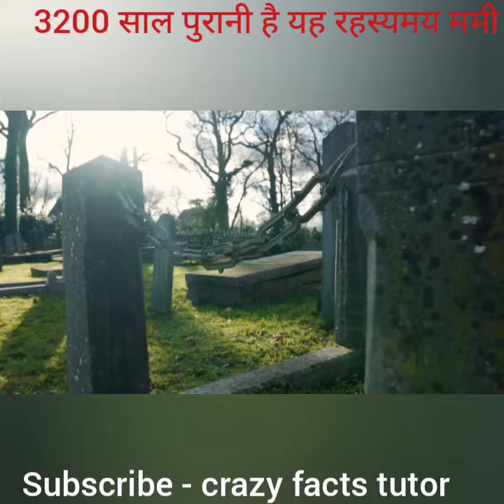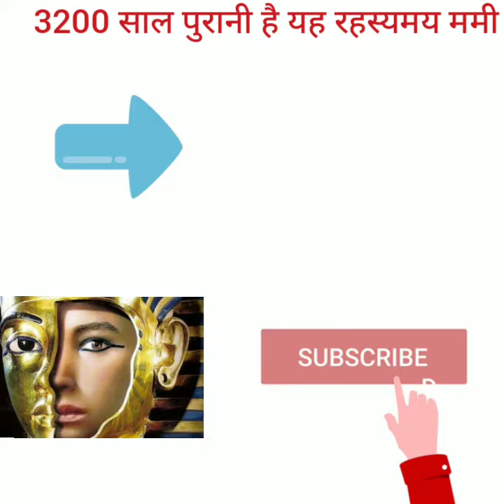3200 साल पुरानी रहस्यमयी और श्रापित ममी Egypt king tomb secrets and curse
keywords-
shorts,
youtube shorts,
facts,
ancient egypt,
interesting facts,
amazing facts,
shorts viral,
amazing facts about egypt in hindi,
amazing facts about egypt,
short video,
egypt history,
ancient egypt in hindi,
egypt,history,
tutankhamun mummy,
tutankhamun tomb
tutankhamun history in hindi,
pyramids of giza,
egyptian pyramids,
shocking facts,
egyptian gods,
tutankhamun story,
pyramid ka rahasya,
it's fact

प्राचीन मिस्र और तूतनखामेन का मकबरा | Mystery of Tutankhamun Tomb In Hindi
तुतनखामेन , जिसकी श्रापित कब्र से हुई इसके खोजकर्ता की मौत | Tutankhamun History and Mystery in Hindi